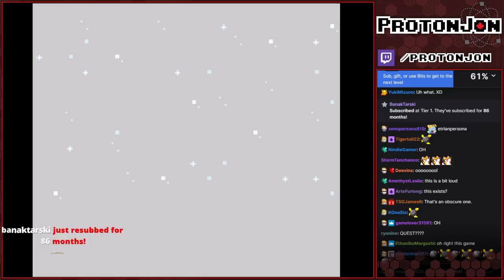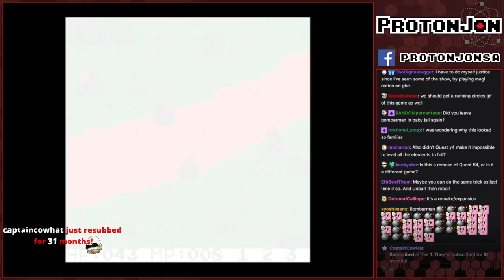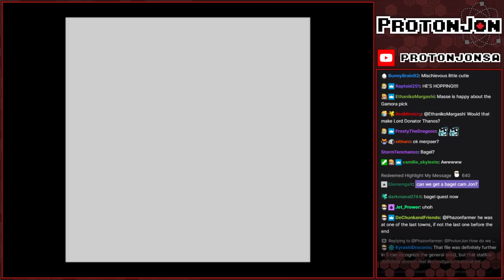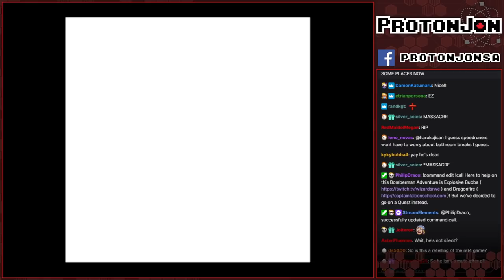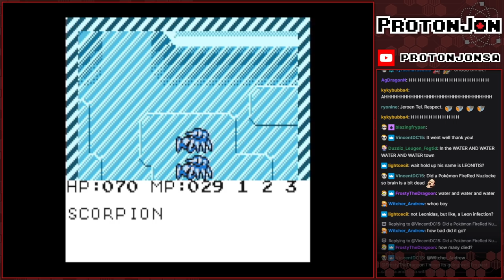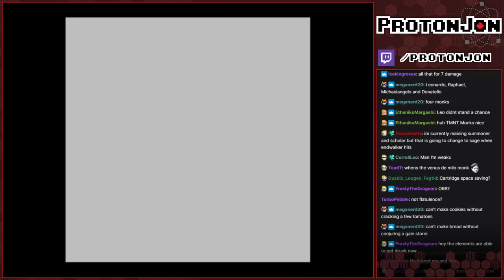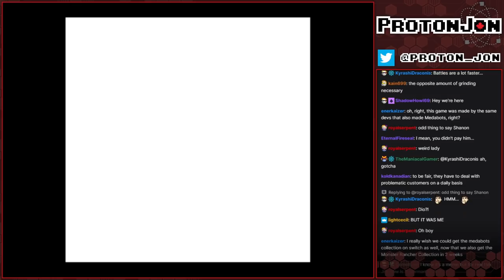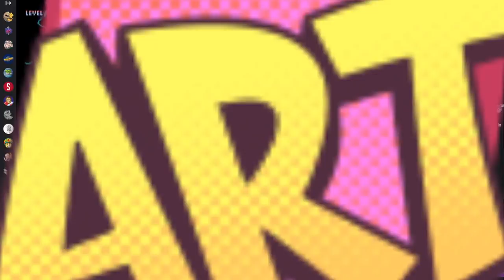Game Clearing: Final Game For Final Rotation/ Quest: Brian's Journey (Part 1)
It's the final game of the final rotation for Game Clearing 2021, Quest: Brian's Journey!

Game(s):
0:00 - Intro
5:10 - Bomberman Quest (GBC)
14:35 - Quest: Brian's Journey (GBC)
02:05:54 - Art: Jon's Journey
02:16:58 - Quest: Brian's Journey (GBC) Continues
05:28:16 - Brian's Booru